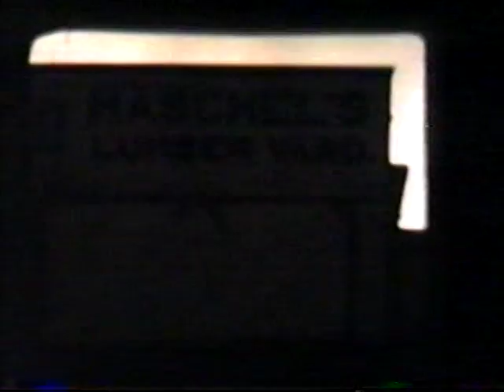Ted Bauer, Thank You!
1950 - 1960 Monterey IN